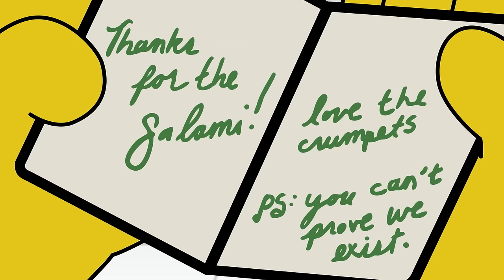CAT ASTRONAUTS, INSIDE JOKES & HAMSTERCANOES! 🐹 | Best of Rita & Nari | Toca Life Stories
Basic level sorcery, 🧙‍♀️ Omelette Island dreams, 💭 hamstergrams 🐹, detectives 🕵️ and SO MUCH MORE fun for you 🫵 starring Rita and Nari in this TocaLifeStories compilation! 🤩